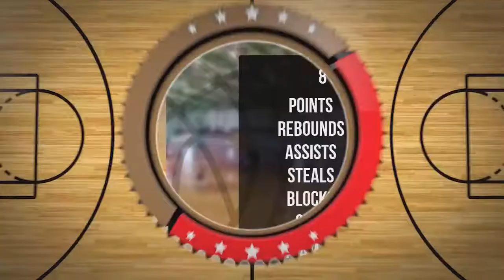Oliwia Ferdyn Player Mixtape DC81 Girls Zambrów 2022